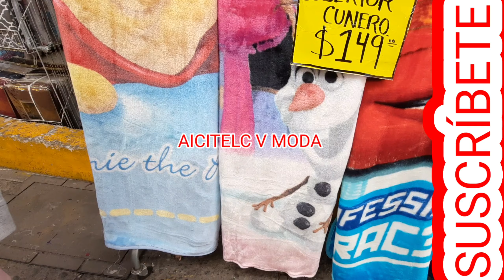LA MERCED CORTINAS TOALLAS SÁBANAS COBERTORES EDREDONES COBIJAS BARATAS Y MÁS CDMX